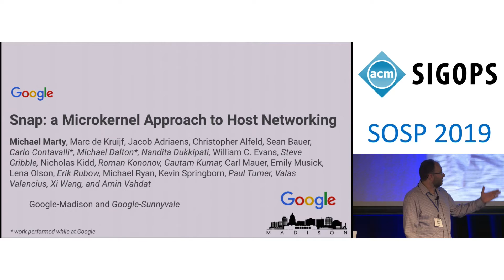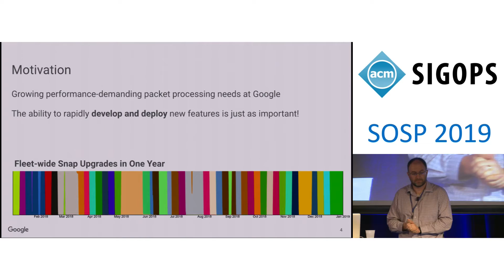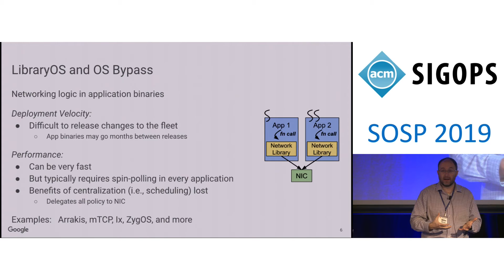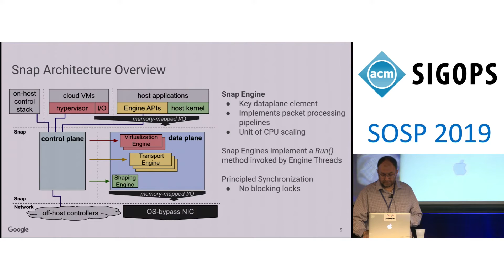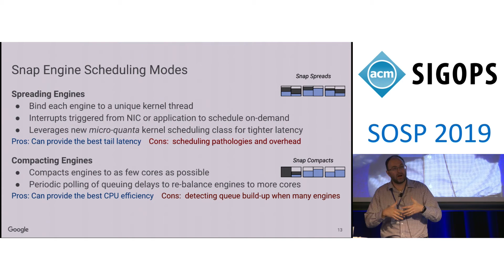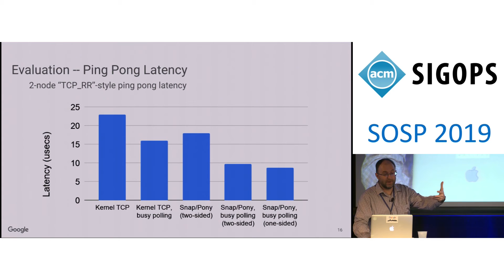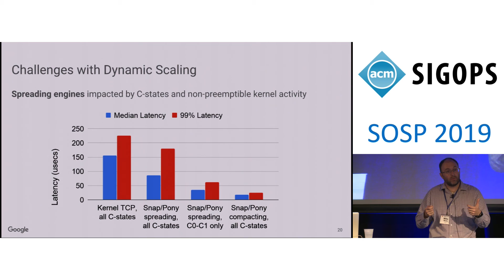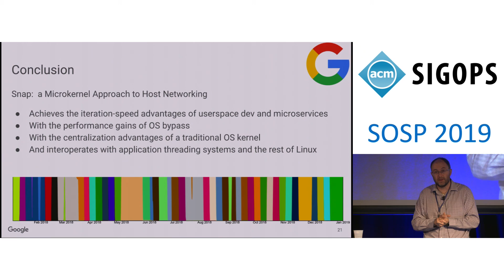Snap: a Microkernel Approach to Host Networking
SOSP 2019 D2-S4-P1